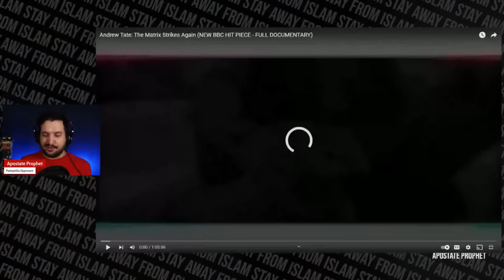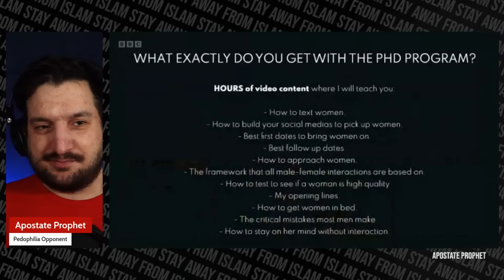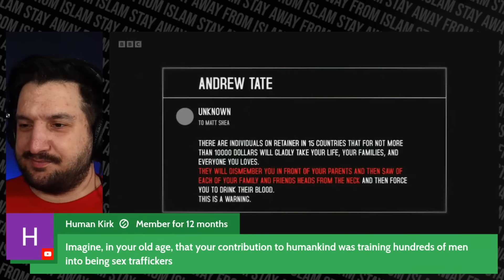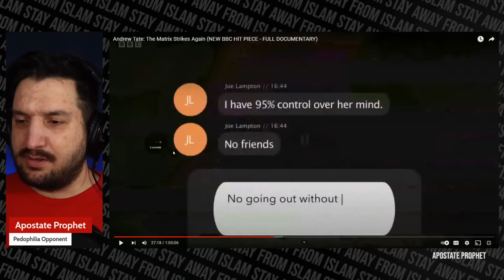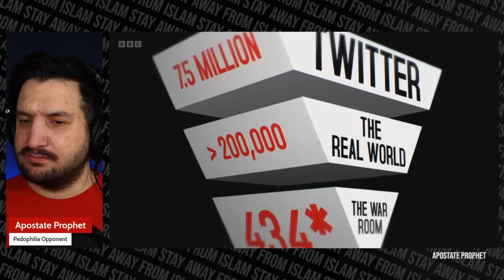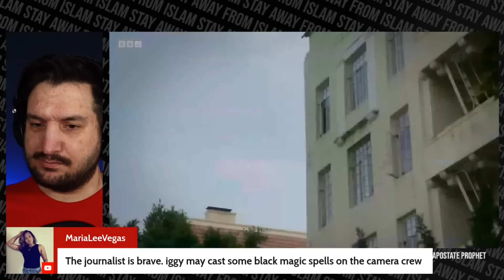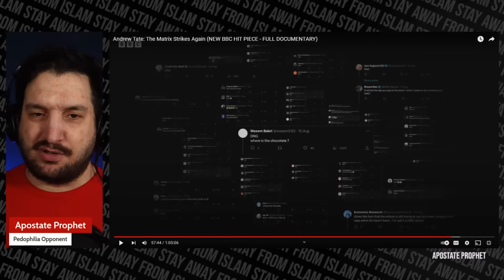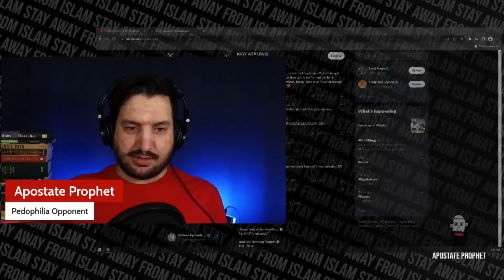Andrew Tate and the War Room Exposed in Shocking New Documentary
A new documentary by the BBC shows how Andrew Tate's case is much worse than everyone thought.